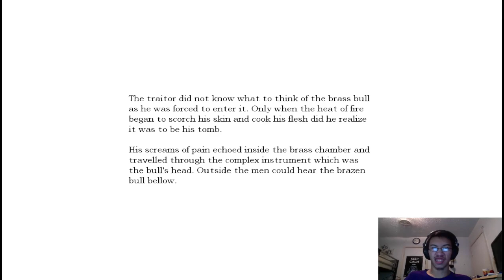Staying Still Didn't Work! - Lets Play - Amnesia: The Dark Descent - Part 10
I stood still and the Evil UncleJBL still killed me!